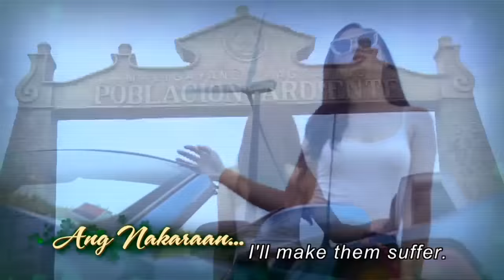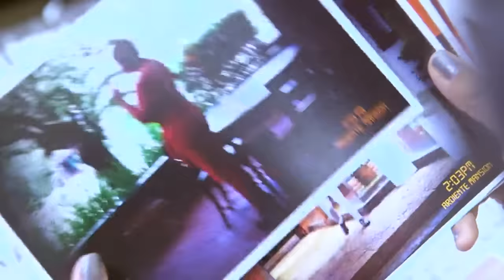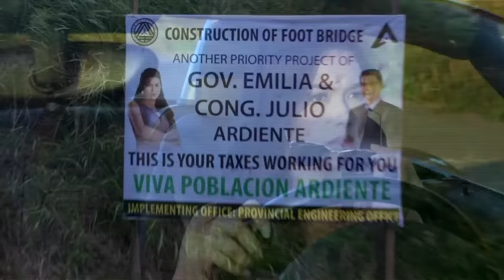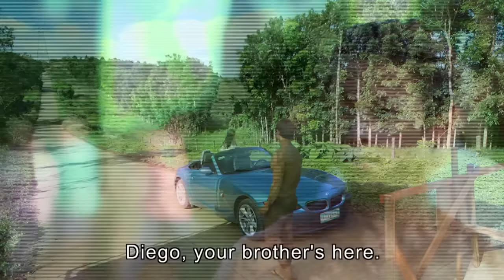[ENG SUB] Ep 6 | Wildflower | Maja Salvador, Tirso Cruz III, Aiko Melendez